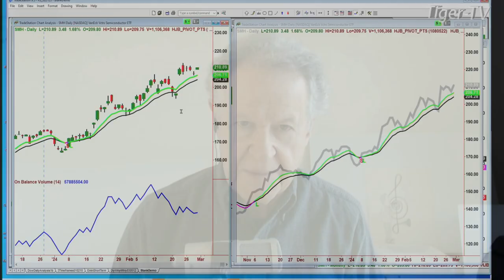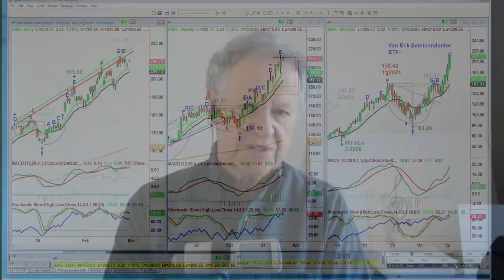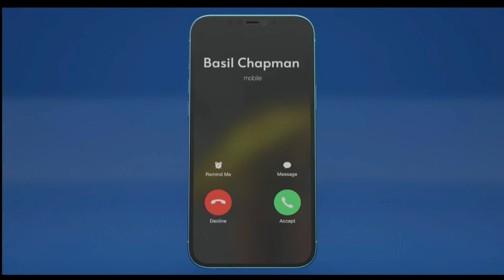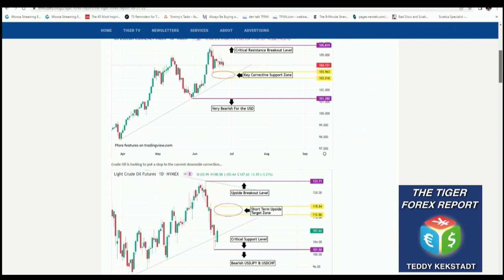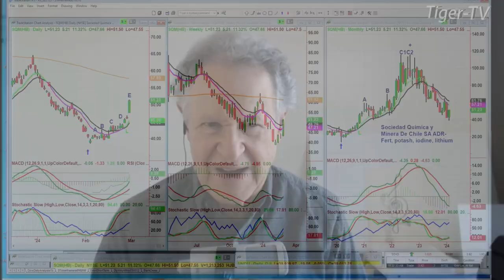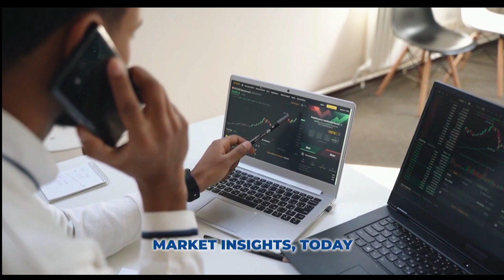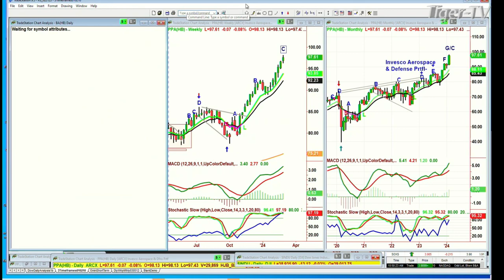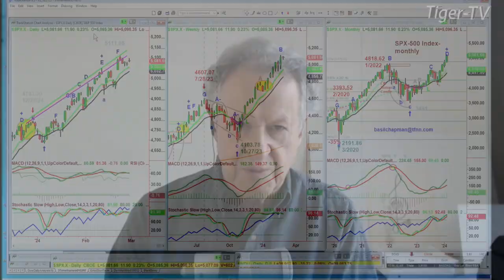February 29th, Tiger Technicians Hour on TFNN - 2024